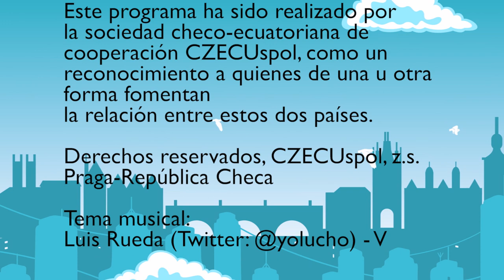EnPraga - Embajador de Ecuador para Rep.Checa: anécdotas de su amistad con Presidente Lenín Moreno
Manuel Mejía Dalmau, Embajador del Ecuador en Alemania y concurrente ante la República Checa, aprovechó su visita oficial a Praga para compartir ante las cámaras de EnPraga su experiencia ante la misión diplomática, su trayectoria empresarial y un par de anécdotas de su larga relación de amistad con el Presidente Lenín Moreno